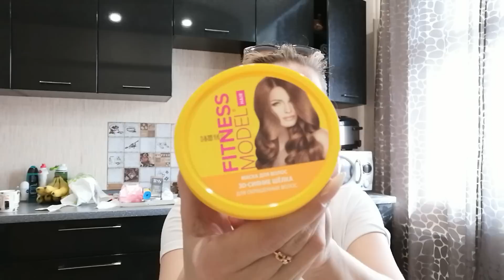Обзор натуральной косметики 🌿// Фитокосметик // Покупки // Fix Price // Батон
💥Крем-мыло для рук Нежный тирамису «Десерты красоты» 129р.

💥Гель-масло для умывания «Народные рецепты» на цветочном бальзаме 119р.

💥Скраб для лица серии «Fitness Model» с жемчужной пудрой, омолаживающий 89р.

💥Маска для волос «Fitness Model» 3-D сияние шелка для окрашенных волос 115р.

💥Шампунь для волос серии Fitness Model комплексный уход 149р.

💥Мицеллярная Fresh-вода серии «C+Citrus» для сияния кожи, с омолаживающим комплексом AntiagEnz 109р.

💥Пенящееся масло для тела серии «Fitness Model» стройный силуэт, подтягивающее 139р.

Компания Фитокосметик более 15 лет производит натуральную косметику на основе природных компонентов, тщательно отобранных со всех уголков мира.

Уникальность продукции в том, что мы создаем особые, неповторимые рецептуры, в которых объединены 100% натуральные ингредиенты и последние инновационные разработки в области косметологии. Другими словами, мы создаем эффективную косметику, которая помогает преобразить Вашу естественную красоту и продлить молодость.

В нашем ассортиментом портфеле более 800 продуктов, среди которых средства по уходу за волосами, лицом, телом, ногтями, а так же широкая линейка профессиональных красок для волос.

🔔Бесплатный обмен просмотрами на ютуб. Проходи по ссылке

☑️Буду благодарна за помощь в развитии моего канала))
Коплю на мечту 🎥 (видеокамеру) 😇
карта  Сбера  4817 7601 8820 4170

Всех обнимаю!😘